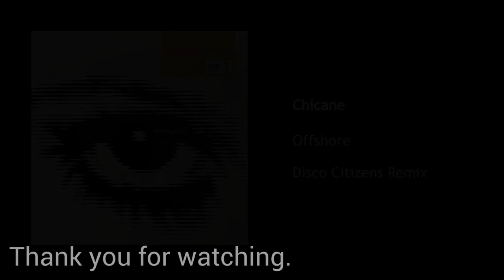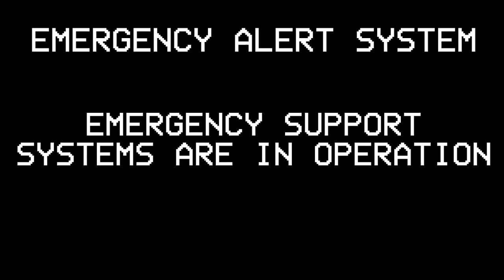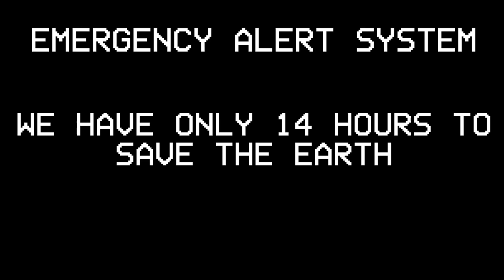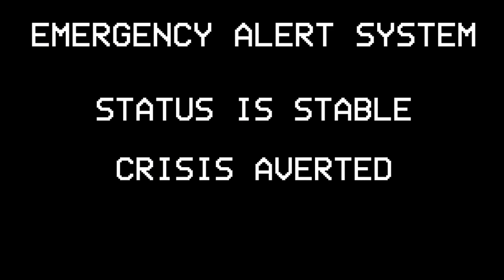A Mixing Xtravaganza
A mix devoted to the record label Xtravaganza Records, who released many amazing trance records (and a couple house ones too). This mix focuses on the trance releases from 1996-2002, but does play some house records, one from 2003.

This is the longest mix I have ever recorded, and as a result the longest I've ever put on YouTube, over an hour longer than the previous longest mix, my 'Through the Grapevine' mix. My original idea did not plan for such a large video, but more and more songs I should include came to me until we got to a video with 23 (or 25 depending on how you count it) songs. This is also the first DJ mix I have recorded using a new method, which should improve sound quality.

Tracklist:
0:00 Chicane feat. Maire Brennan - Saltwater (Original Mix)
9:52 Agnelli & Nelson - El Niño (Original Mix)
16:59 Alex Whitecombe & Big C - Ice Rain (Heliotropic Epic Vocal)
26:02 Airscape - Pacific Melody (Original Mix)
32:50 Liquid - Orlando Dawn (Space Brothers Mix)
39:00 Armin - Blue Fear (Trouser Enthusiasts E.B.E. Mix)
46:43 Chicane feat. Bryan Adams - Don't Give Up (Original Mix)
53:04 Black Connection - Give Me Rhythm (Full Intention Club Mix)
1:00:07 Ritmo-Dynamic - Calinda (Club Vocal Mix)
1:04:26 Agnelli & Nelson - Embrace (Original Mix)
1:10:42 Chicane - Sunstroke (Disco Citizens On The Train Mix)
1:18:34 Tomski feat. Jan Johnston - Love Will Come (Airscape Dub Mix)
1:25:26 Airscape - Amazon Chant (Never Ending Original Mix)
1:30:38 Ascension feat. Eric Lordan - For A Lifetime (OceanLab Mix)
1:38:18 Agnelli & Nelson - Everyday (Original Mix)
1:45:36 Public Domain - Operation Blade (Bass in the Place...) [Original Mix]
1:52:14 Disco Citizens - Nagasaki Badger (Original Mix)
2:01:28 Three Drives - Sunset On Ibiza (Original Mix)
2:07:07 Airscape - L'Esperanza (Svenson Goes to the Love Parade Mix)
2:10:28 Airscape - L'Esperanza (Armin Van Buuren's Rising Star Mix)
2:13:54 Voodoo & Serano - Blood is Pumpin' (Original Club Mix)
2:20:02 Agnelli & Nelson - Hudson Street (New York Mix)
2:29:11 Chicane with Power Circle - Offshore (Disco Citizens Remix/Anthony Pappa Bootleg)
2:37:11 EMERGENCY ALERT
2:38:24 Tomski - 14 Hours to Save the Earth (Trouser Enthusiasts Sci-Fi Mix)